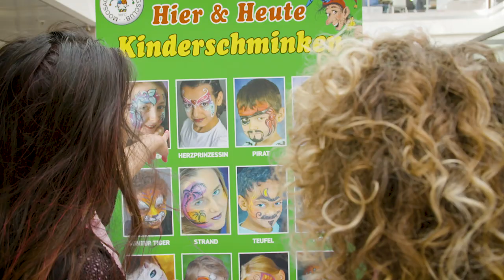Fasching 2019 im Olympia Einkaufszentrum, OEZ München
Fasching im OEZ München - Es war wieder bunt im Olympia Einkaufszentrum!

Vom 01. bis 05. März 2019 feierte auch das OEZ Fasching. Viele Faschingsvereine aus der Region präsentierten atemberaubende Showeinlagen. Wir sagen Danke für eine tolle, fröhlich Zeit im OEZ!

Folgt uns auch auf unseren anderen sozialen Kanälen, um keine weiteren News zu verpassen: